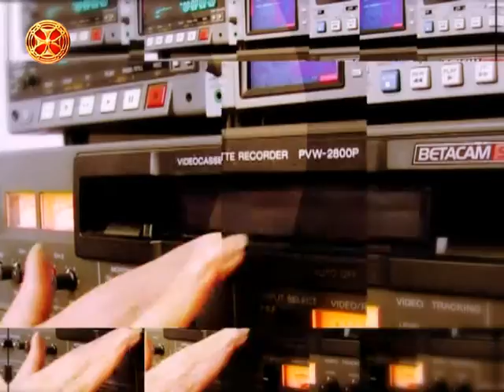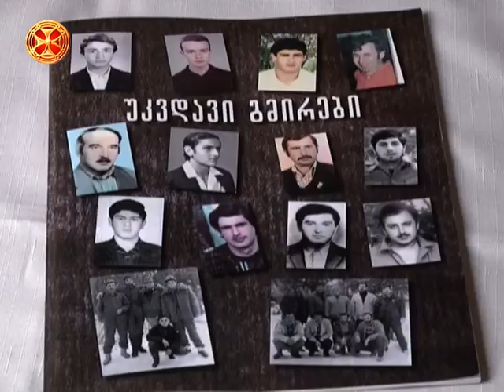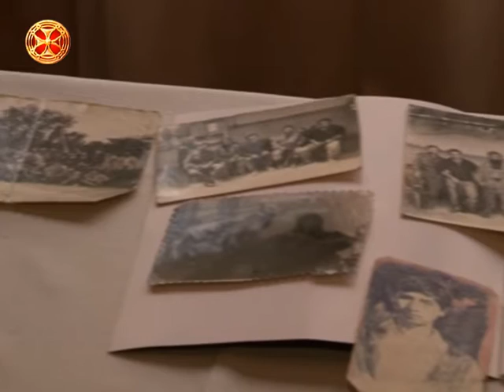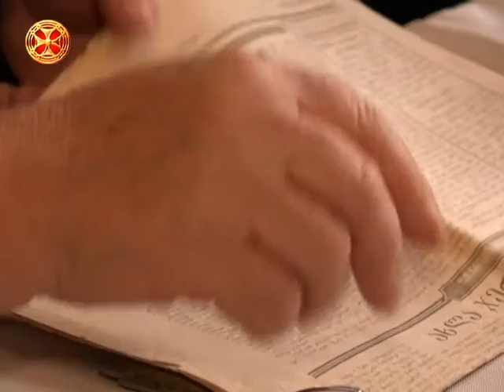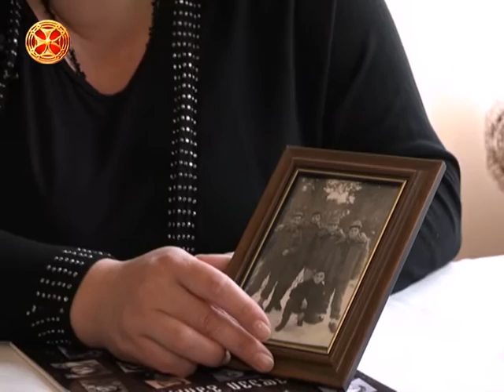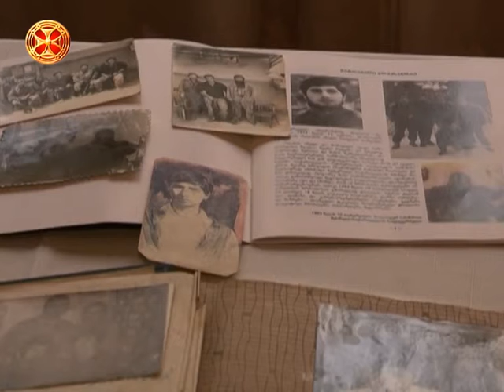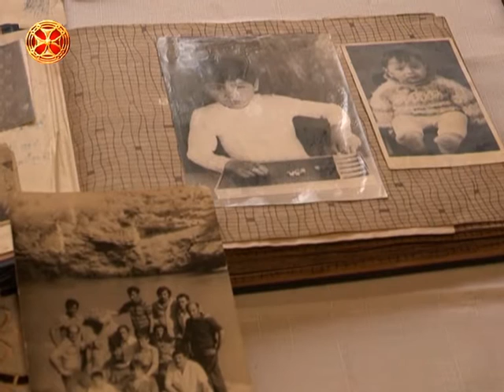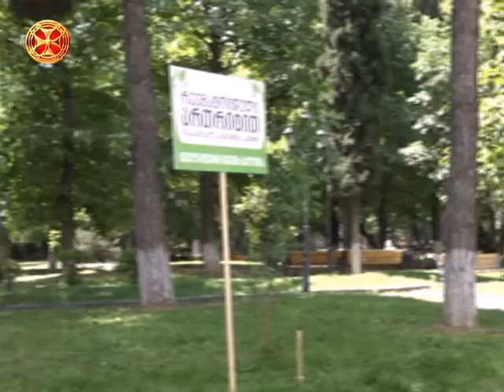სიახლენი - 02.06.2016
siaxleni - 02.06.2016